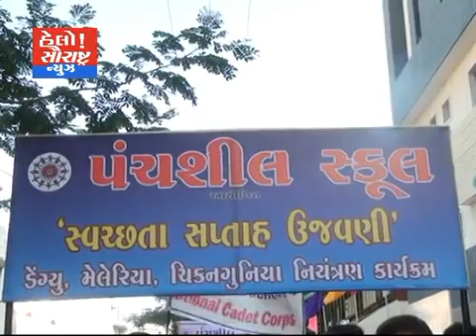પંચશીલ સ્કૂલમાં સફાઈ અભિયાન